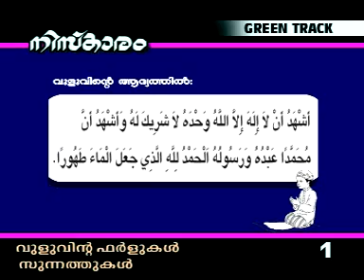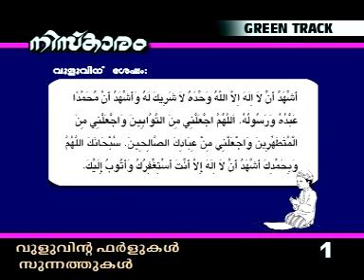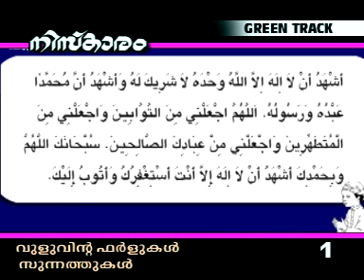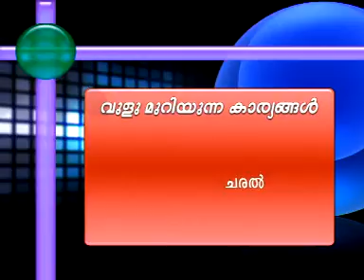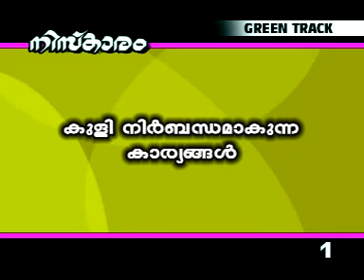NISKARAM 3,The Shafi`i school of jurisprudence (MALAYALAM)